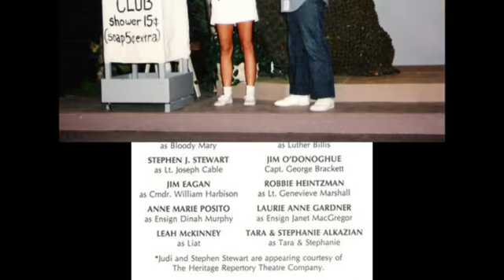South Pacific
South Pacific by Rogers, Hammerstein & Logan
Directed by Stephen Stewart
John Lizzi as Luther Billis (1992)
Granada Theatre, Los Angeles

"...as Luther Billis, he really excels." ~ Ruth Maier, GRANADA HILLS NEIGHBOR, Los Angeles